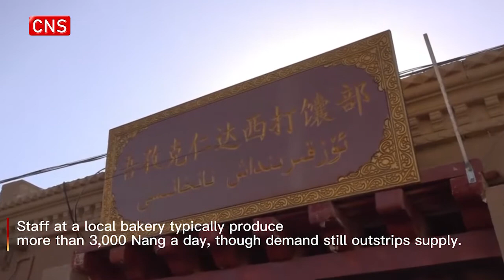Doughnut-shaped Nang -- a Xinjiang favorite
Besides the traditional pizza-like round Nang, there are hundreds of varieties of the roasted flatbread in Xinjiang.

Among them, there is a doughnut-shaped one called "Wowo Nang".

The Wowo Nang, named for its small hollow in the middle, is the thicker of all varieties.

It is very chewy since the dough is kneaded over a hundred times.

Topped with sesame seeds, the delicious golden brown wowo Nang is favored by all ethnic groups.

Staff at a local bakery typically produce more than 3,000 Nang a day, though demand still outstrips supply.